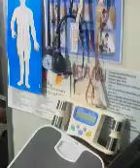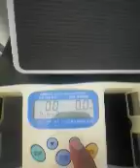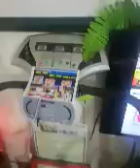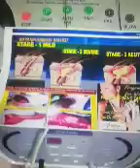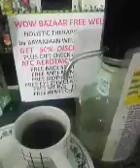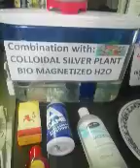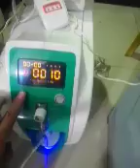LOCKDOWN STAY HOME WELLNESS #0949-9186537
FITNESS FOR IMMUNE SYSTEM